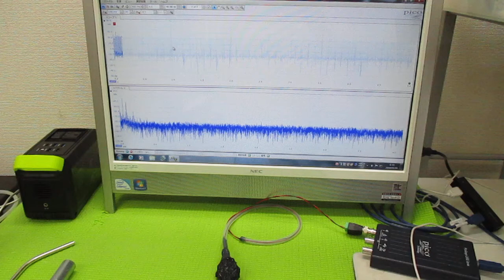オリジナル超音波実験 ultrasonic-labo